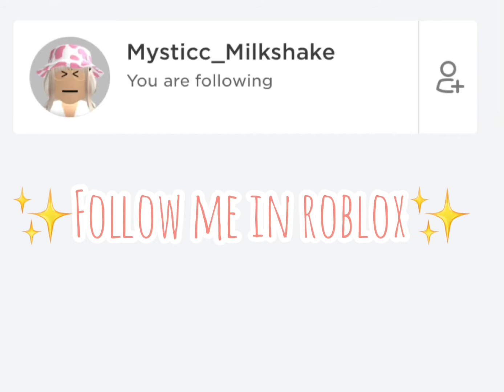ll• First Video ll• Introducing myself!💖🦄